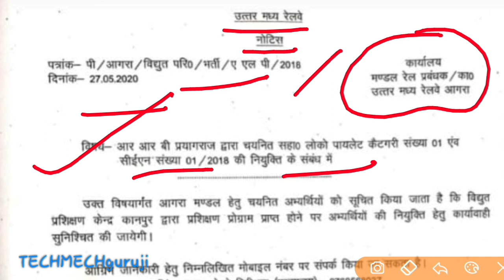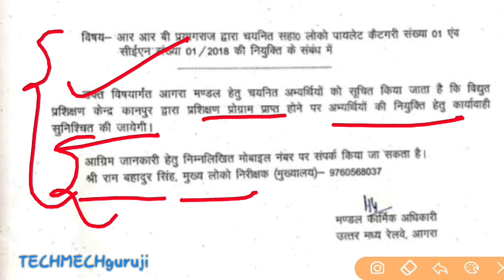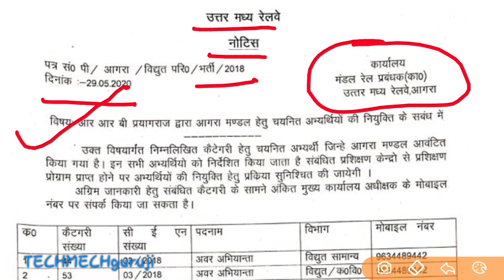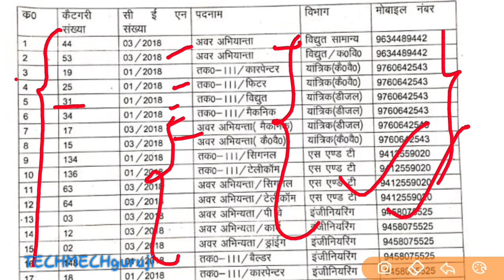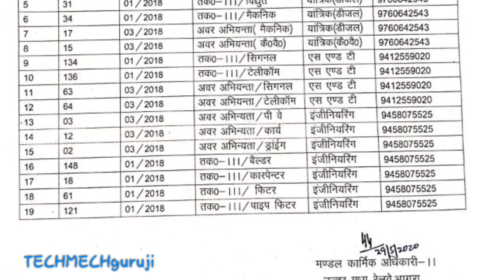उत्तर मध्य रेलवे बड़ी खबर,आखिर_कब_होगी_जोइनिंग, ऑफिशिअल नोटिस जारी हुआ,सपर्क करने के लिये नम्बर जारी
FOR ALSO DAILY JOB UPDATES..
अगर आप किसी सरकारी जॉब की तैयारी कर रहे है तो CHANNEL को JOIN &  SHARE करे

आपका एक छोटा सा सहयोग(योगदान)